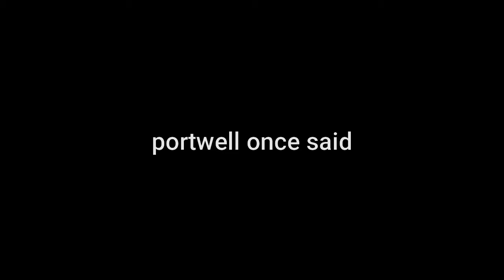portwell once said season 1 & 2